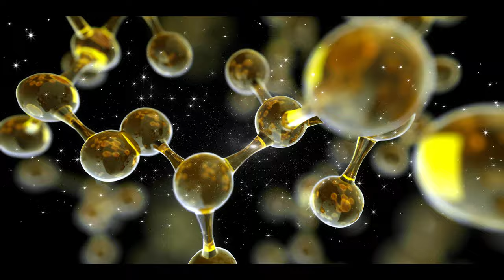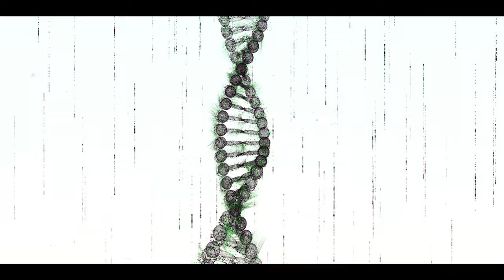AWAKENING GAIA - 2027 | (feat. Gene Keys)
| Weaving the World Together -
A Dreamtime journey through the animal soul of Gaia |

A Transmission that guides us deep into the collective dreaming of our planetary spirit, hitching a ride on 14 of the great totem creatures of Gaia. Dreaming across cultures and continents, weaving a magical tapestry of diversity within unity, we come to experience the inherent togetherness of all beings and lineages. Each creature, from the eagle to the lion to the turtle, is a fractal portal to a living, ancestral teaching. When taken together, all these teachings point us toward a coming quantum leap in our evolution: the leap into Homo Sanctus – the sacred human.

Timecodes:
Intro 0:00
South America 4:42
Central America 8:43
North America 13:05
Arctic 17:06
Europe 24:00
Africa 27:25
Middle East 32:38
India 35:55
Asia 39:10
Himalaya 42:26
Indonesia 45:09
Pacific Ocean 48:24
Outro 52:14

Special thanks to Entheo Music, Russell Feingold, and the amazing contributing artists from around the world.

Featuring Artists from Splice for contributing music and sounds:
Niles Hollowell-Dhar aka KSHMR (Sounds of KSHMR Vol. 3)
Melody Yan–Guzheng
Fabian Mazur Ara
Gaurav Dayal
Maasai Tribe of Tanzania

Thank you to each of these artists for sharing their incredible music and sounds in this offering.

A Visual Transmission co-created with THE GENE KEYS.
Richard Rudd being the foundation for this meditation, is also the creator of Gene keys.

The Gene Keys, a grand synthesis of practical wisdom to help guide you to a deeper understanding of yourself and your true potential. Like a precious treasure map, This website invites you on a journey of self-discovery to find the true higher purpose of your life.

The Dream Arc Course - Transforming your life through the symbolic power of animals.
The Dream Arc prepares us for a new world in which reality itself is filled with living magic, where every creature is a living symbol of a divine truth that lives within us;

AWAKEN'S NOTE:
Your support is appreciated! Weaving & Crafting Visuals for this Transmission was a long Journey, Including Research, Study & Integration along with its challenges, Yet guided by an unwavering dedication to Truth! May this Offering Touch all Souls on Earth & Beyond. Let the Magnificence of this Sheer Existence be Remembered & Awakened!